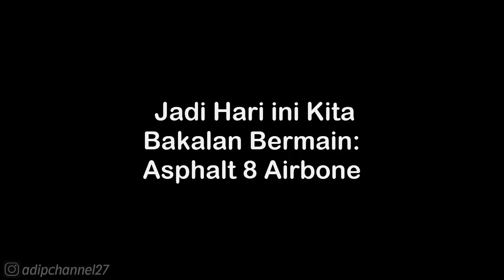SEASON 3: STREET RULES • CLASS C - KNOCKDOWN • ASPHALT 8 AIRBORNE